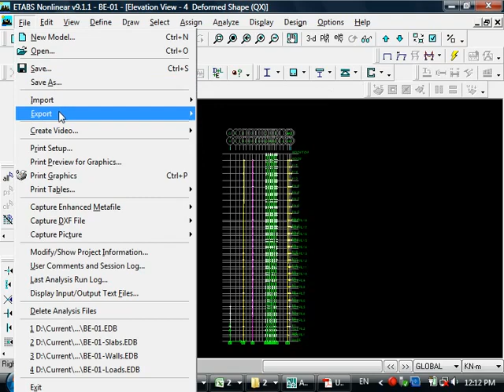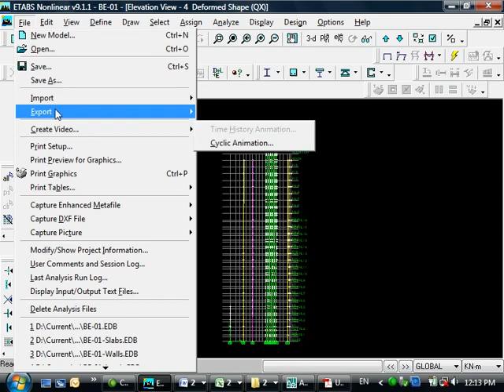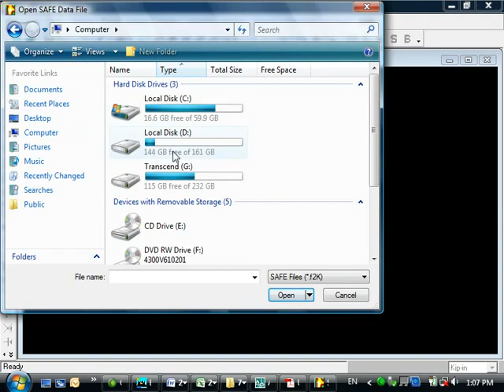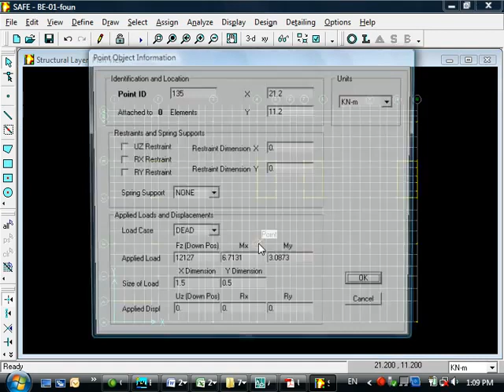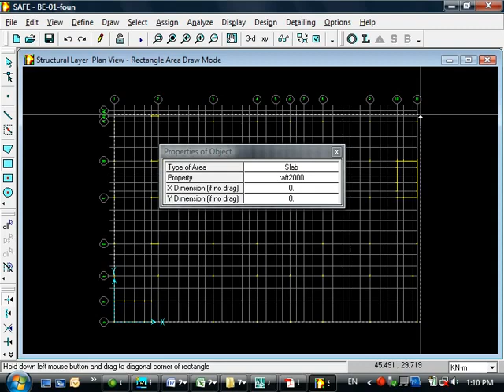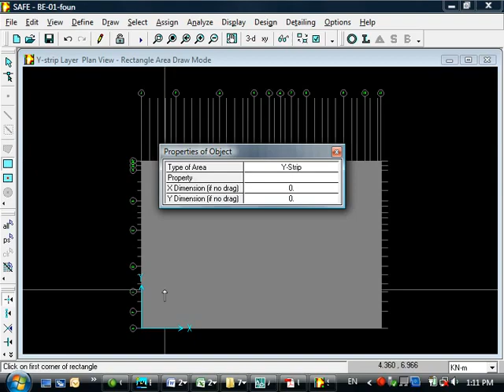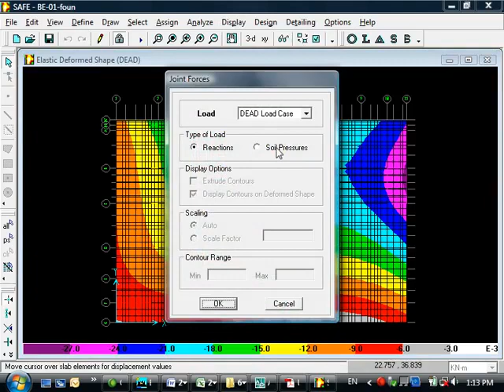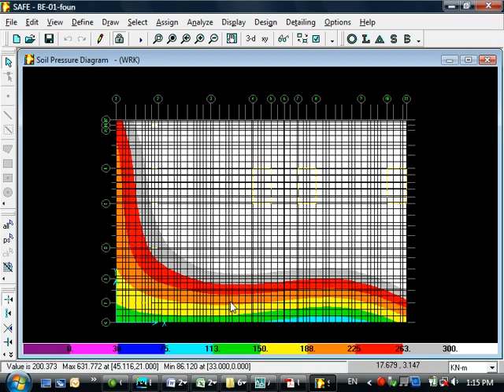4 من الايتاب للسيف وعمل لبشة